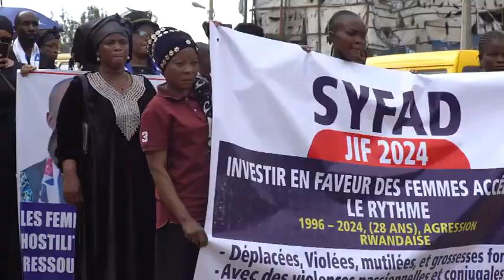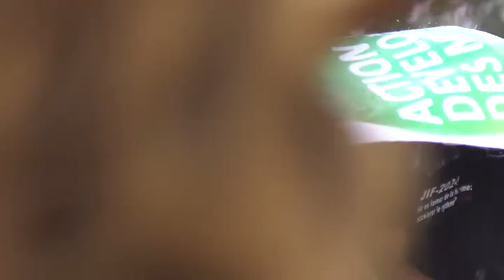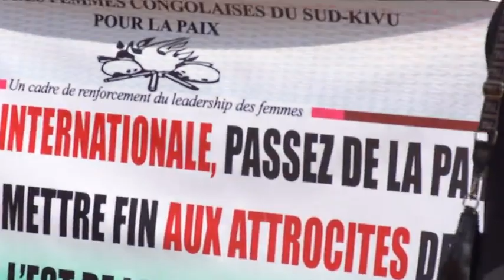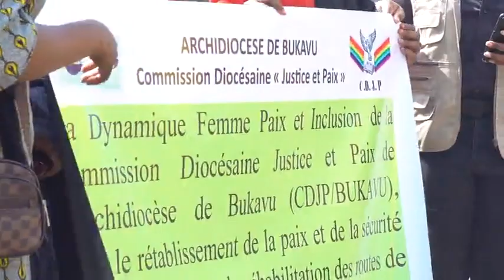Les femmes du Kivu contre la guerre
Elles ont été nombreuses dans les rues de Bukavu pour dire NON contre la guerre du M23